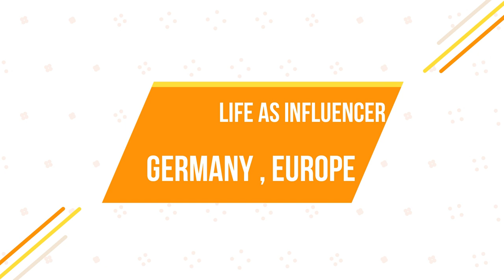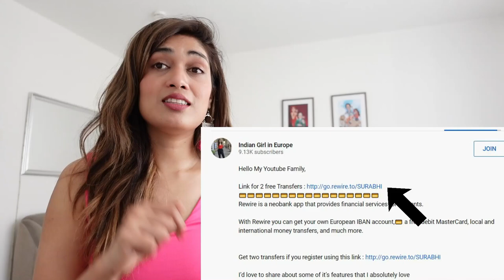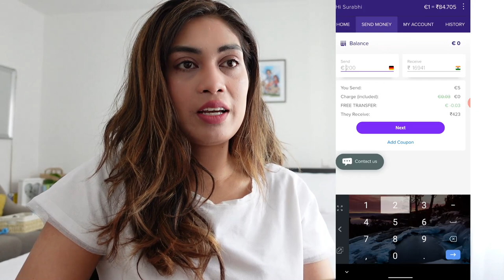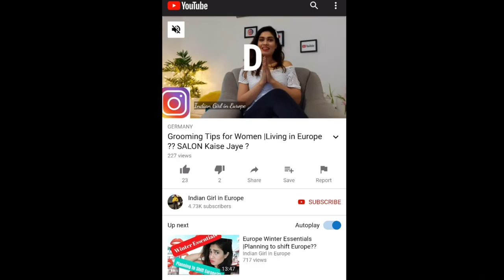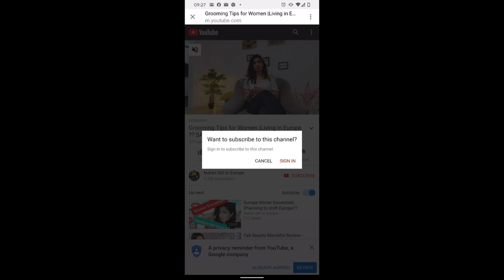जर्मनी में मेरा जीवन as Wife (Spouse) & Youtuber Influencer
Rewire is a neobank app that provides financial services for migrants.

With Rewire you can get your own European IBAN account,💳 a free debit MasterCard, local and international money transfers, and much more.

I’d love to share about some of it’s features that I absolutely love
Send money at excellent FX rates (from Europe) everytime, to countries like India, Nepal, Sri Lanka, Philippines, Thailand, Nigeria etc. then use Rewire.

Registration is very easy and you get a free IBAN in minutes – also I am sharing a link from where you must register If you would like to send 2 FREE TRANSFERS to your country

You can request your FREE MASTER-CARD (debit) for your purchases in your country in Europe
Rewire has acquired all financial licenses necessary to operate in Europe, so it's completely safe.

Load quickly using MasterCard/Visa & use Instant Bank Transfer for quick transfers
Online usage through App is easy can be done anywhere anytime.

Best FX Rates and the best part is that you will get 2 free Transfers from the Link I am sharing here (onlyfrom this link you will get 2 free transfers on registering)
If you would like to see their website, click on

Travel SERIES